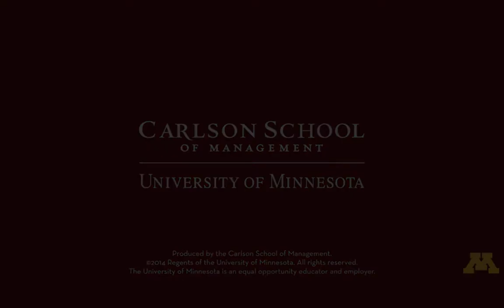Feedback Nielsen Article